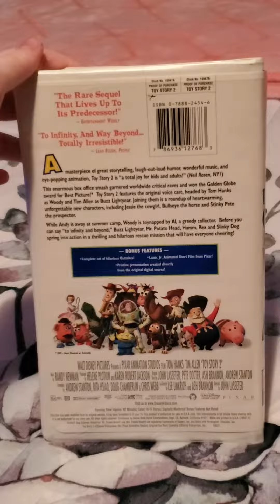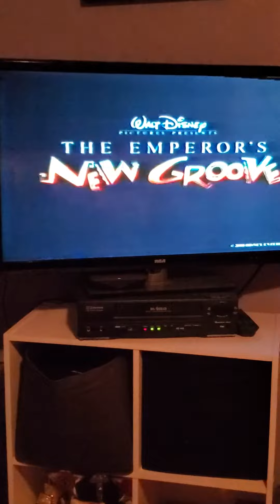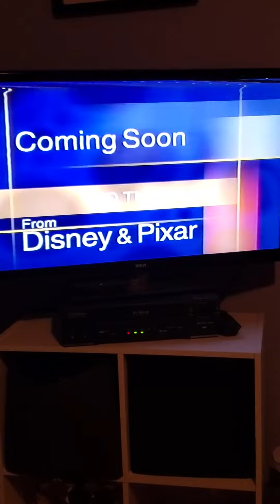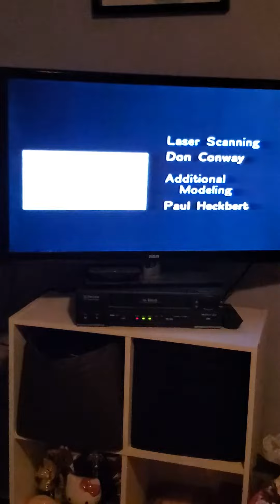Opening to Toy Story 2 2000 VHS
These are the opening previews to the 2000 VHS of Toy Story 2. It consists of the announcement advertisement for Disneys Callifornia Adventure opening in 2001, the trailer for The Empurors New Grove coming to theaters, the preview for Fantasia 2000 coming to video and Disney DVD, the preview for Dinasaur coming to video and Disney DVD, and the teaser trailer for Monsters Inc.
There I a Pixar short film between the THX logo and the format message screen. I ended up cutting it out though, due to copyright safety reasons